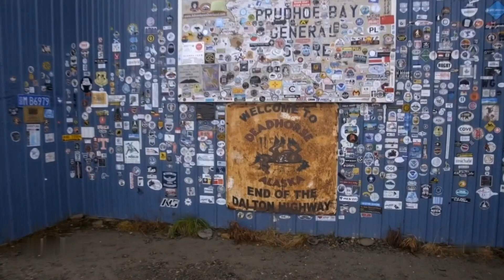Dalton Highway - Alaska (U.S.A.)